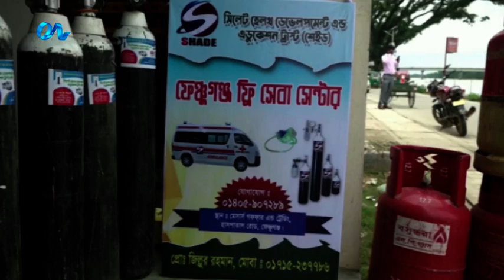সিলেটের ফেঞ্চুগঞ্জ উপজেলায় যাত্রা শুরু করেছে, শেইড ট্রাস্টের ৭ম শাখার সেবা সেন্টার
সিলেটের ফেঞ্চুগঞ্জ উপজেলায় যাত্রা শুরু করেছে, শেইড ট্রাস্টের ৭ম শাখার সেবা সেন্টার। এর উদ্বোধন করেন ফেঞ্চুগঞ্জ উপজেলা পরিষদের চেয়ারম্যান, বীর মুক্তিযোদ্ধা নুরুল ইসলাম। এতে বিশেষ অতিথি ছিলেন উপজেলা নির্বাহী কর্মকর্তা রাখি আহমেদ। এই সেবা সেন্টারের মাধ্যমে মানুষকে বিনামূল্যে অক্সিজেন প্রদান, এম্বুল্যান্স সেবা, ভ্যাক্সিন রেজিষ্ট্রেশনসহ, করোনার যাবতীয় সেবা প্রদান করা হবে।
iON TV,
Sky 782